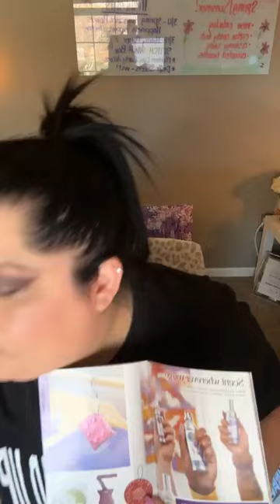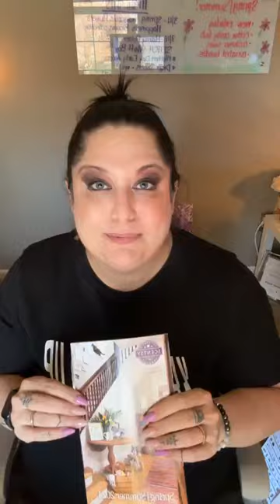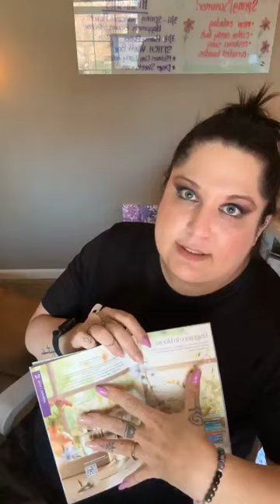Marketing By Planning Ahead To Holidays | Business Tips for Success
When you set yourself up for success you are able to work your Scentsy business effectively and stay consistent. Use the catalog to plan your month before it starts. Here are my best tips on marketing and utilizing the catalog.

Jacqui Duran, Scentsy Star Director
🛒Amazon Shopping List

Scentsy Annual Mentor Award Earner
BAR Certified Scentsy Leader
Scentsy Certified Coach - Network Marketing

🎉Join my exclusive Scentsy Club!!
xoxo - Jacqui

Because I may mention income or perks of being an Independent Scentsy Consultant I have to share this ::
1. Results may not be typical, but neither are you! For average Consultant earnings, see the Income Disclosure provided by Scentsy.